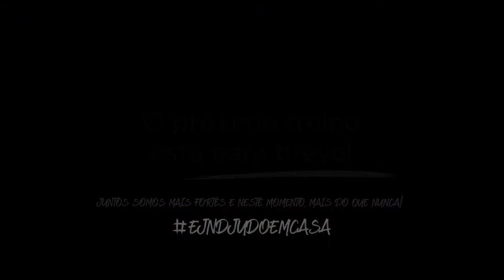Desafios do Judo - Em Casa - 6 aos 9 anos | Treino 10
Treino 10 |6 aos 9 anos| - Cada vez mais fortes no Ippon-Seoi-Nage!

Vai buscar o teu Judogi para treinares como um campeão e realiza cada um dos seguintes exercícios (vê o vídeo de demonstração):

Exercício 1: Jogo do Sumo de cócoras (ganha quem chegar aos 5 pontos)

Exercício 2: Abdominais (2x 20 repetições)

Exercício 3: Burpees Mantém igual (2x 15 repetições)

Exercício 4: Cadeira Imaginária (2 repetições/30'' a 45'')

Exercício 5:  Ippon Seoi Nage de cócoras (com cinto de judo) (2x 8 repetições/cada lado)

Exercício 6: Ippon Seoi Nage com saco (2x 8 repetições/cada lado)

Completaste o desafio? Boa, guerreiro!
Desejamos-te uns excelentes treinos! E o próximo está para breve!